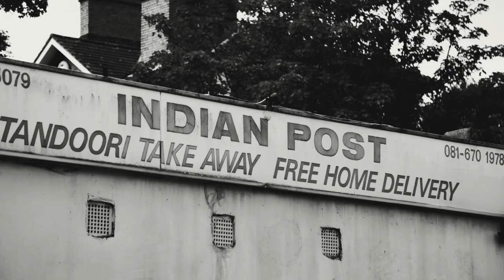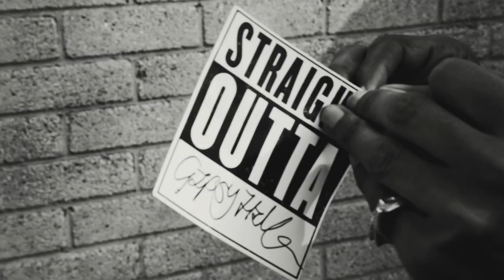Krept and Konan - Straight Outta London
South East London's Krept and Konan take O'Shea Jackson Jr who plays Ice Cube and Jason Mitchell who plays Eazy-E in the N.W.A biopic Straight Outta Compton around their part of London. Krept takes the cast to his old estate in Gispy Hill and Konan to Thornton Heath.

Straight Outta Compton is out across the UK on Friday 28th August.